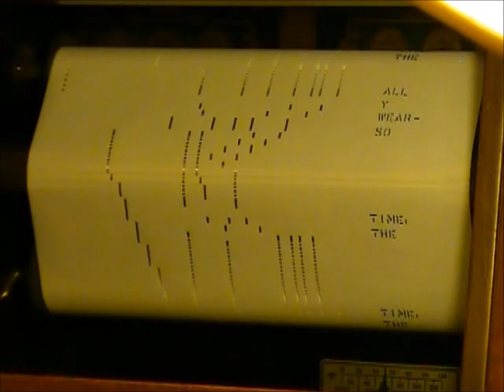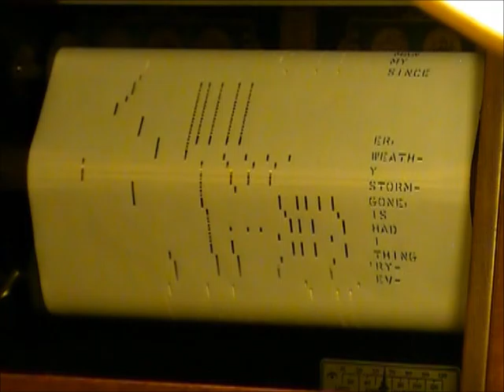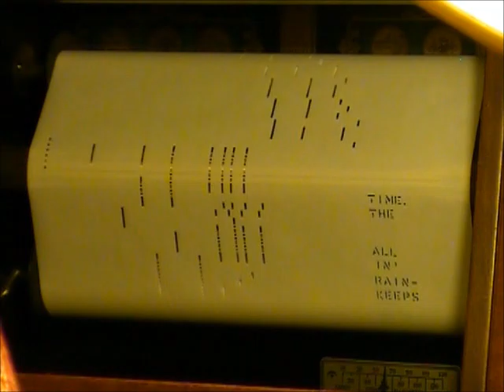STORMY WEATHER - PLAYER PIANO ROLL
Played by J. Lawrence Cook

PLAYED ON STULTZ & CO. 1921 PLAYER PIANO

Stormy Weather" is a 1933 song written by Harold

Arlen and Ted Koehler. Ethel Waters first sang it at

The Cotton Club night club in Harlem in 1933 and

recorded it that year, and in the same year it was

sung in London by Elisabeth Welch and recorded by

Frances Langford. Also 1933, for the first time in

history the entire floor revue from Harlem's Cotton

Club went on tour, playing theatres in principal

cities. The revue was originally called The Cotton

Club Parade of 1933 but for the road tour it was

changed to the Stormy Weather Revue and as the name

implies, the show contained the hit song "Stormy

Weather" which was sung by Adelaide Hall.

The song has since been performed by artists as

diverse as Frank Sinatra, Etta James, Dinah

Washington, Clodagh Rodgers, and Reigning Sound and

most famously by Lena Horne and Billie Holiday. Leo

Reisman's orchestra version had the biggest hit on

records (with Arlen himself as vocalist), although

Ethel Waters's recorded version also sold well.

"Stormy Weather" was featured in the 1943 movie of

the same name.

The song tells of disappointment, as the lyrics,

"Don't know why there's no sun up in the sky", show

someone pining for her man to return. The weather is

a metaphor for the feelings of the singer: "stormy

weather since my man and I ain't together, keeps

raining all the time."

The original handwritten lyrics, along with a

painting by Ted Koehler, were featured on the (US)

Antiques Roadshow on 24 January 2011, where they were

appraised for between $50,000 and $100,000. The

lyrics show a number of crossings out and

corrections.